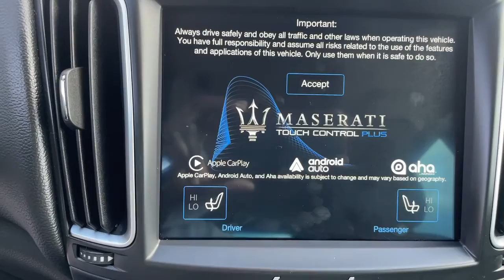2017 Maserati Levante Hollywood, Fort Lauderdale, Hialeah, Boca Raton, Palm Beach, FL T1231100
Bianco Used 2017 Maserati Levante available in Hollywood, Florida at Toyota of Hollywood. Servicing the Fort Lauderdale, Hialeah, Boca Raton, Palm Beach, FL area.

1841 N State Rd 7